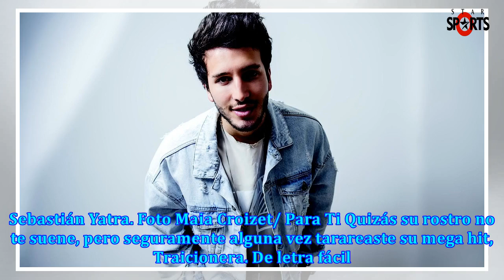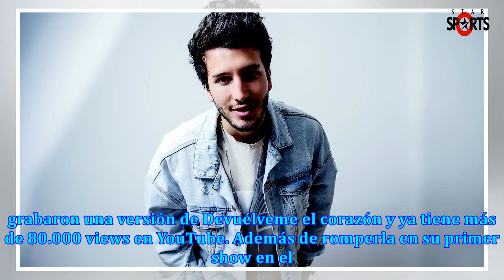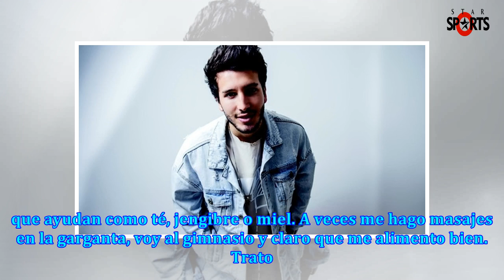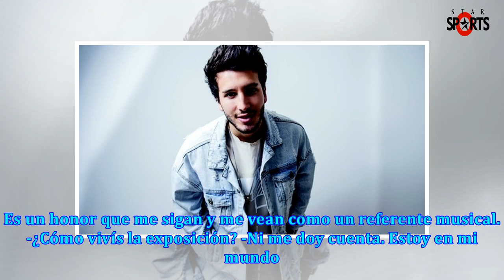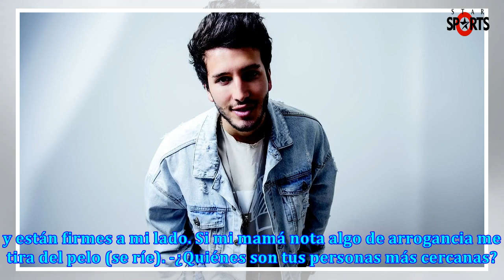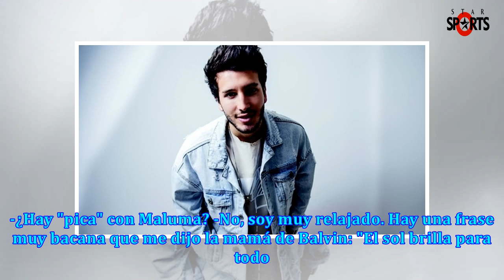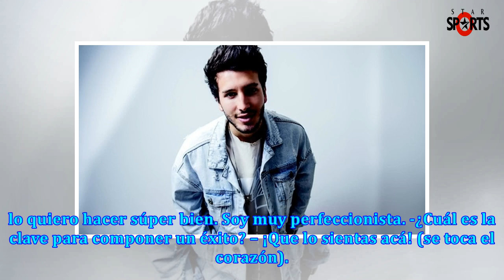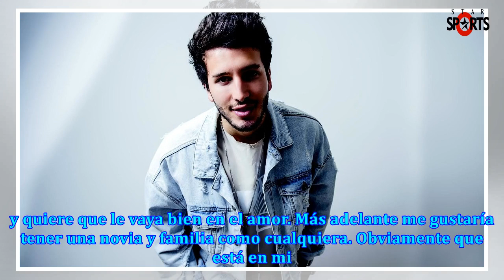Sebastián yatra nos cuenta cómo compuso sus temas traicionera y robarte un beso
Sebastián Yatra. Foto Maia Croizet/ Para Ti Quizás su rostro no te suene, pero seguramente alguna ve...